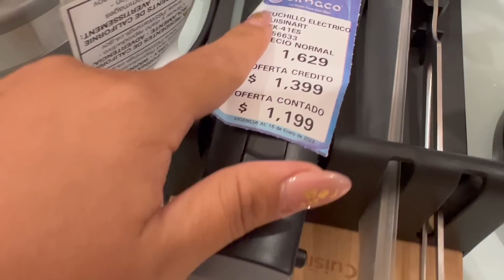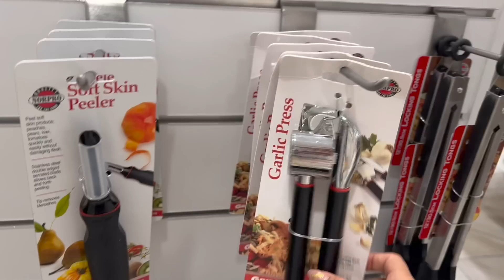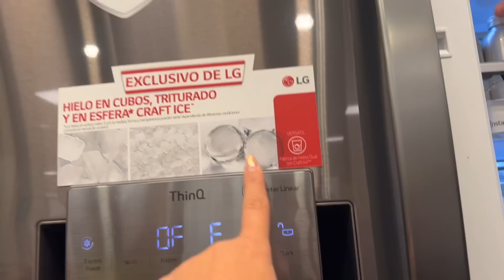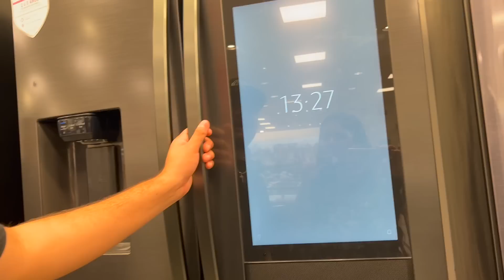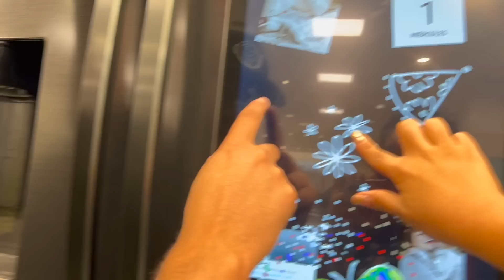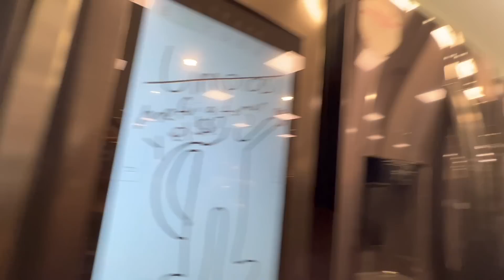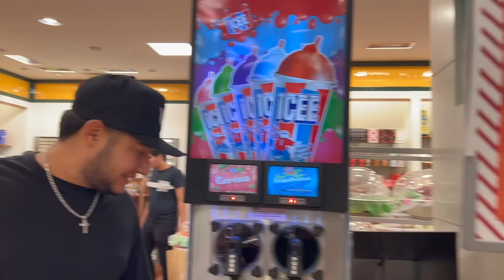REGALOS DE BODA QUE NOS GUSTARIAN PARA NUESTRO NUEVO HOGAR , ARMANDO MESA DE REGALOS